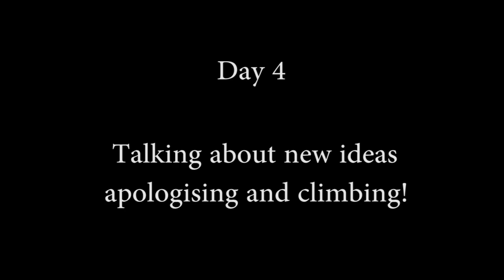Day 4 - Talking about new ideas, apologising and climbing!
Tom apologises for a few things, tells you some stuff and goes climbing!